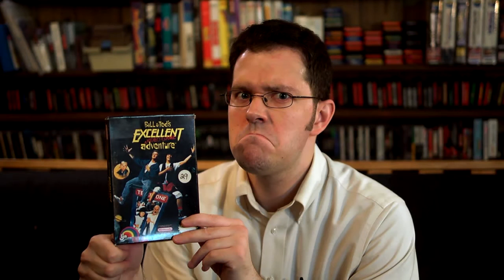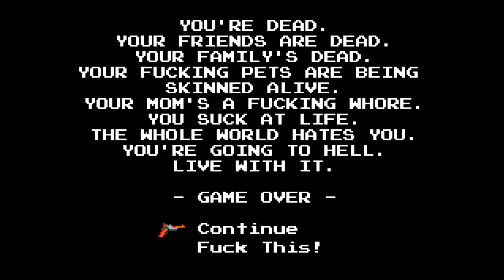AVGN IS FULL OF SH!T! | AVGN II ASSimilation Gameplay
There are so many poop related monsters. I'm just, I'm not even sure what to say?

Art by Jellyfish King!